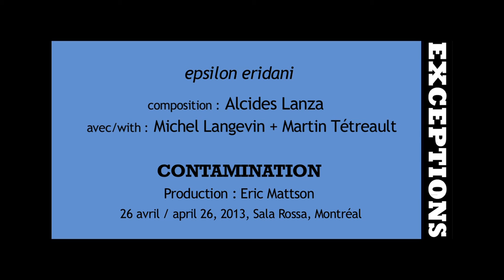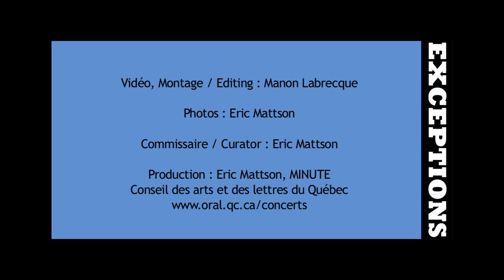EXCEPTION (Contamination). Martin Tétreault, Michel Langevin, Alcides Lanza. 2013-04-26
EXCEPTION (Contamination). Martin Tétreault, Michel Langevin.  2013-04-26
Composition :  epsilon eridani (Alcides Lanza)
Performance-Concert. Sala Rossa, Montréal (QC)
Contamination (program) : Alcides Lanza, Martin Tétreault, Michel Langevin, Amir Amiri, Marc-Alexandre Reinhardt
Curated by Eric Mattson . Financial support : CALQ